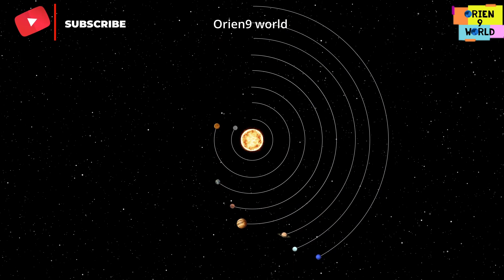Solar system song -English- Nursery Rhymes and kids songs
The Planets Song is a science song that teaches the planets in our solar system.  The planets song teaches Mercury, Venus, Earth, Mars, Jupiter, Saturn, Uranus, and Neptune. (Remember…Pluto is now labeled as a dwarf planet) This is a Planets Song for learning the planets.

Okay get ready
We're gonna say all the planets really, really, really fast
We're gonna say all the planets from the first to the last

Learn the 123, ABCs, phonics, and word families with alphabet songs, games, and more! It's the ABCs made simple for young learners!